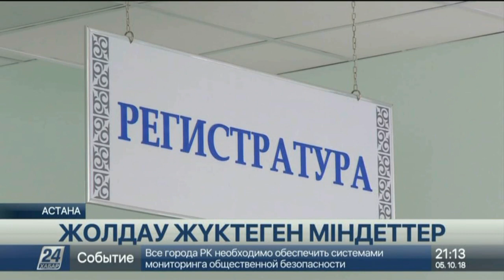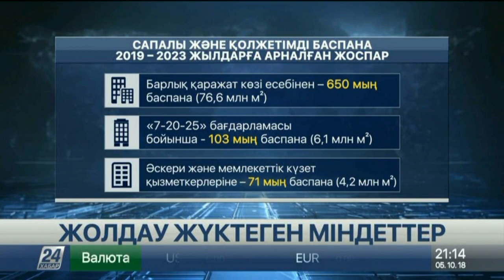05 қазан 2018 жыл - 21.00 жаңалықтар топтамасы